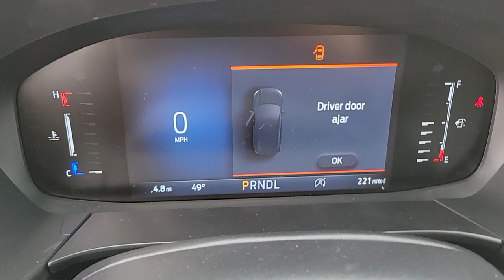New 2024 Ford Escape ST-Line Las Vegas, Bullhead City, St. George, Havasu, Pahrump, NV 201799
Gray New 2024 Ford Escape ST-Line  available in Las Vegas, Nevada at Friendly Ford. Servicing the Bullhead City, St. George, Havasu, Pahrump, NV area.

Friendly Ford
660 N Decatur Blvd

Carbonized Gray Metallic 2024 Ford Escape ST-Line FWD 8-Speed Automatic 1.5L EcoBoostbrbr27/34 City/Highway MPG